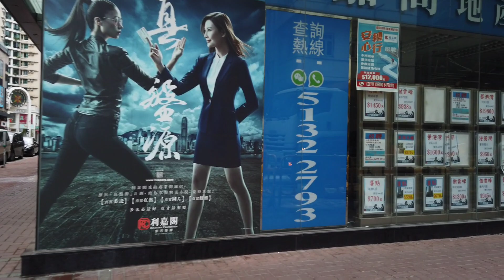香港の質の悪い外装工事会社、6千万香港ドルの家が見るも無惨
今日の香港ゆる情報発信

- 天気
- 香港ドル日本円相場
- ビットコインの価格

ーお役立ち情報ー
Hallo Hong Kongのウェブサイト

歩くだけで稼げる！アホか？と思ってインストールして数ヶ月ほっといたら数ドルに！ただし登録が終わったら　Sweat walletを入れてリンクしないといけない！
     他の毎日広告見せて来るのは全削除w

会社情報：事務所の完全リモート化に興味が有ればご連絡下さい。

会社広告：
COVID-19パンデミックの影響により、リモートワークがグローバルに導入され、特に家賃の高い香港では、企業はオフィススペースを最小限に抑え、多くのスタッフが自宅からリモートで働いています。またスタッフが集まる必要がある場合には、一部の企業はレンタル会議室の使用を増やしています。
その結果、これらの企業ではサーバーの運用や管理の難しさが懸念されます。
当社のコロケーションサービスを利用することで、業界最安値でお客様のサーバーを専用施設に設置することにより、サーバーの運用負荷を大幅に軽減し、高品質で安定したネットワーク環境を提供することができます。さらに、24時間365日のセキュリティ対策やネットワーク監視により、お客様のデータの安全を確保します。
当社のコロケーションサービスは高速かつ高信頼性のネットワーク環境を提供し、豊富なバックアップ機器を備えているため、データ損失を最小限に抑えることができます。また、お客様のニーズに合わせた柔軟なプランを提供し、ビジネスの成長に合わせてスケールアップすることができ、会社のITインフラを最適化するために必要なサービスを提供できます。
初期設定費用は無料で、既存のサーバーを転送する場合、ご相談いただければ安くお手伝いする事が可能です。
当社は、100 Mbps / 100 Mbpsのメンテナンス用回線、1A / 220Vの電力、40個の電源ソケットを備えたフル42Uのコロケーションキャビネットを！
業界最安値の月額$2000～で提供しています。
*オプションを追加される場合は別途費用が発生します。
電気料金は1A事計算され、実際にお客様が消費した電力に基づいて請求されます。テスト中や新しいサービスを導入する際の一時的な増加電力消費の場合、実際の使用量に基づいてのみ請求されます。
また、お客様の会社の既存のインターネット回線をリモートワークを主体とすることで、不要になった場合は、当社のデータセンターに移転することも可能です。
サーバーを当社に委託することで、安心してビジネスを拡大することができます。ぜひ、当社のコロケーションサービスをお試しください。